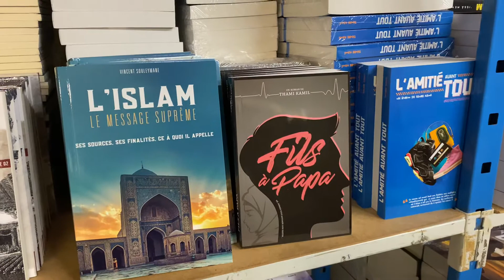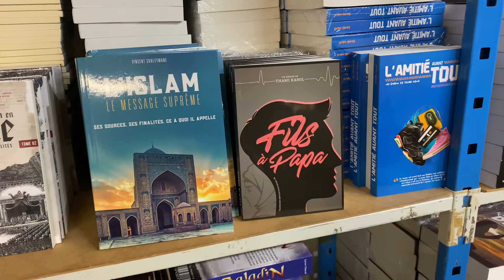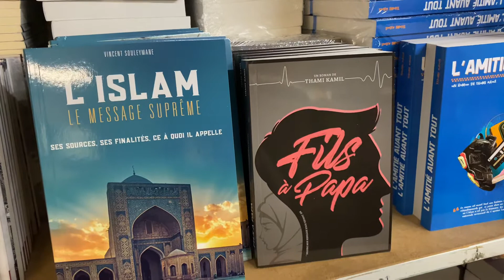Fils à papa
Le roman initiatique de la rentrée. A qui s’adresse-t-il? De quoi parle-t-il? Découvrez sa présentation.